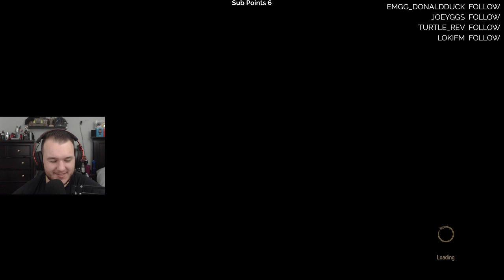The Witcher 3: Wild Hunt Walkthrough Gameplay - Let's Play - Part 16